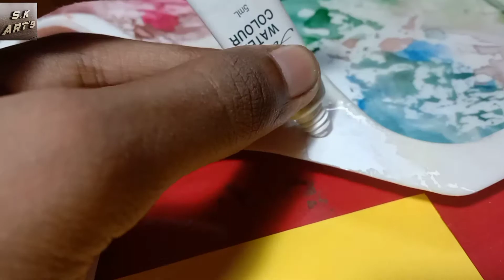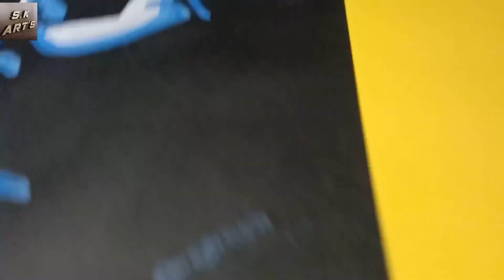blue and white color Portrait on black paper | water color portrait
so hello guys today in this video I will show you a portrait with make only two water color blue and white on black paper. hope you like it.

Others channel

watch my viral videos

 VIDEO IS ART AND CRAFT PURPOSE ONLY.COPY RIGHT DISCLAIMER UNDER SECTION 107 OF THE COPY RIGHT ACT 1976,ALLOWANCE IS MADE FOR "FAIR USE" FOR PURPOSES SUCH AS CRITICISM,COMMENT,AND RESEARCH.FAIR USE IS A USE PERMITTED BY COPY RIGHT STATUTE THAT MIGHT OTHERWISE BE INFRINGING.NON PROFIT,ART AND SOME CRAFT TIPS THE BALANCE IN FAVOR OF FAIR USE.